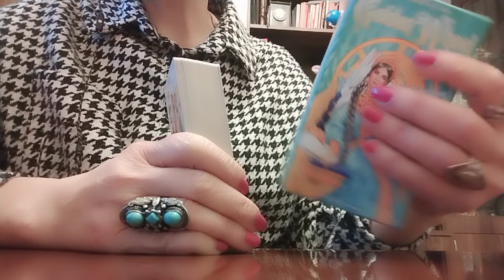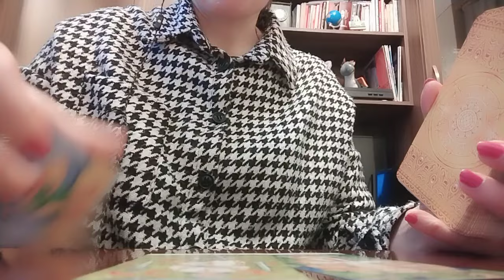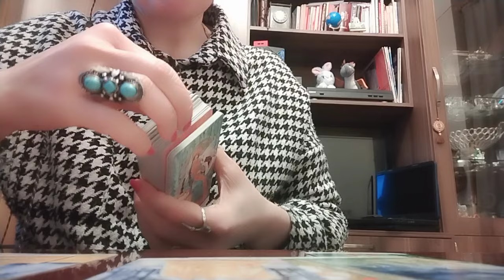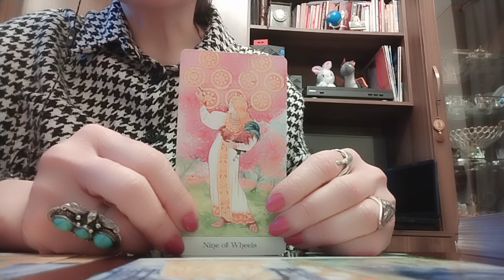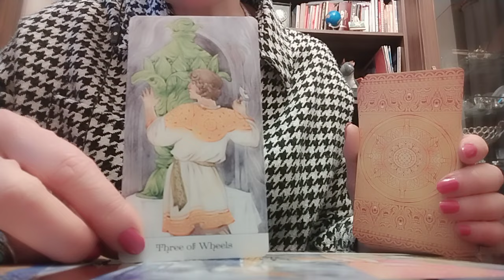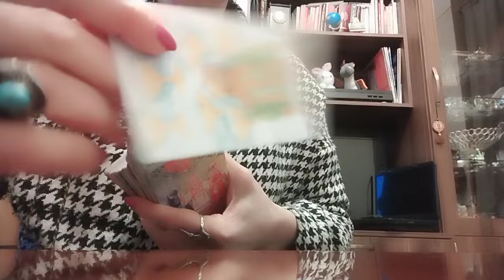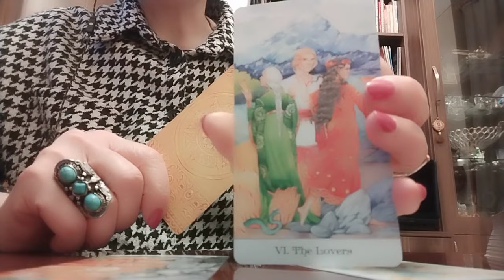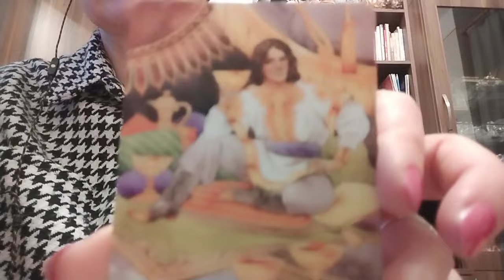რა ბედნიერებებს გიგზავნით სამყარო ახლო მომავალში და როგორ მიიღებთ ამ ღვთის მადლს?🕊️🌟👍🥰✨